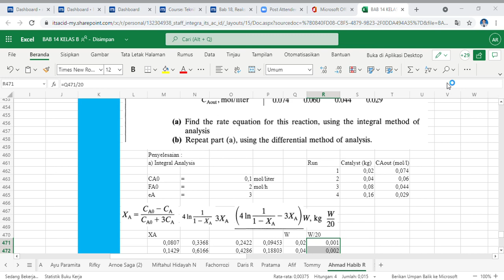Teknik Reaksi Kimia II (25 Mei 2021) Part 4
Bab 18, Reaksi menggunakan katalis padat bagian ke 2